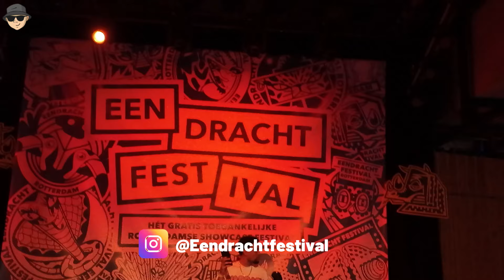The ''O'' Blockparty ''24 & Shep500 Sloopt Worm!! :: SKILLIECAM VLOGS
The ''O'' Blockparty ''24 & Shep500 Sloopt Worm!!

Volg Skilliecam op Instagram!
Blijf altijd op de hoogte van de nieuwste afleveringen en geniet van exclusieve behind-the-scenes momenten.

🛒 Bezoek onze webshop op en support ons met jouw favoriete gear!

Vind je deze vlog leuk?
🔔 Zet de meldingen aan zodat je als eerste onze nieuwe vlogs kunt bekijken.

LEKKURR!!!